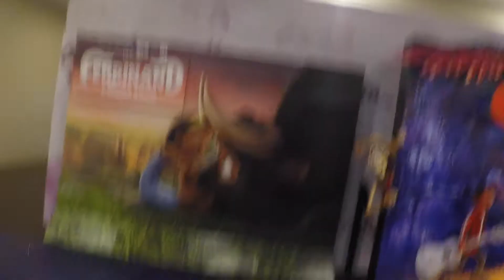Day 956 - Why Am I Watching It For A 3rd Time? (12/17/17)